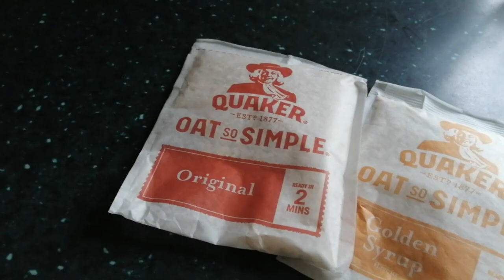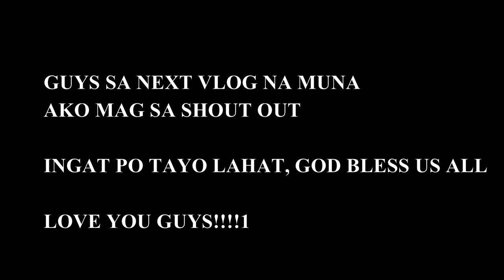MAY GOOD NEWS NA❤️!/FILIPINA BRITISH LIFE IN UK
Hello guys,Welcome po sa aming Channel!kumusta po kayong lahat?  Maraming maraming Salamat po sa inyong lahat na laging nanonood  at nagsubaybay sa aming channel.Sana  mag enjoy kayo!! Lets spread love love guys , take care Love from us! Be safe and God bless us All!